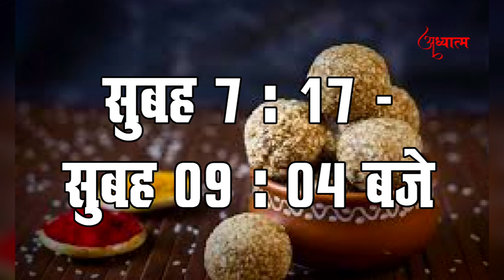इस साल मकर संक्रांति 14 या 15 जनवरी को ? करें इन चीजों का दान; मिलेगी शनि दोषों से मुक्ति